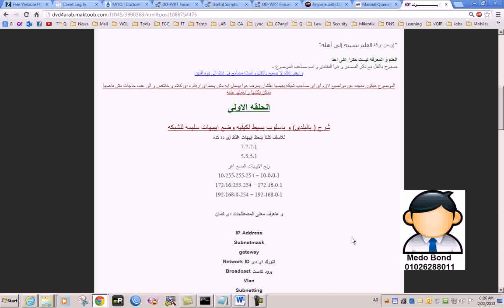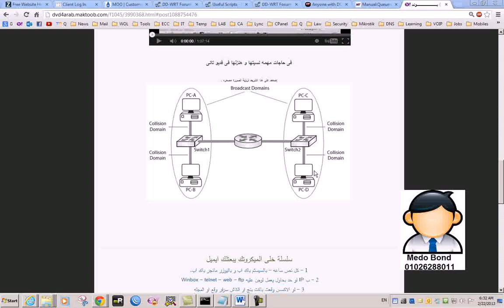IP Adressing new2 new الفرق بين السويتش و الهب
للاستفسارات